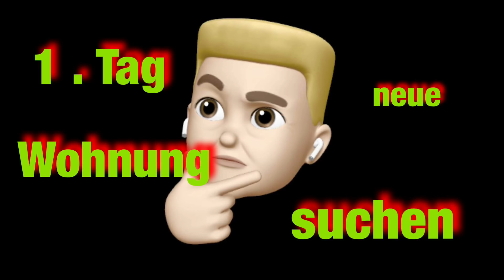1 Tag...neue Wohnung suchen Pattaya,Jomtien,Thailand,Tattooman Pattaya